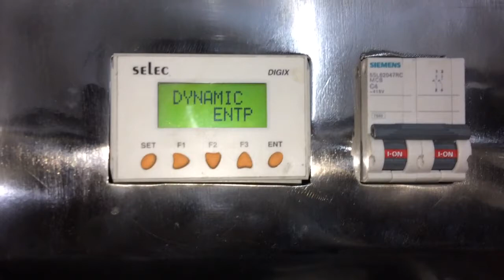Low cost round bottle labeling machine.Semiautomatic bottle labeling.Table Top Sticker 8451899989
Labeling machine Description:
The Semi-Automatic Sticker Labeling Machine is one of the most user friendly systems for labeling Round type Bottle. The Machine incorporates PLC based Label Dispensing system with user friendly Sensing system for Label. The machine is suitable for Labeling on Round Bottle.
TECHNICAL SPECIFICATIONS:
Machine Type:
Semi-Automatic
Label Height:
20 mm to 250 mm Standard*
Label Length:
300mm maximum
Label Roll Dia:
250 mm Maximum
Label Type:
Self Adhesive Sticker Roll Form
Bottle Length:
Minimum 25mm, Maximum 350mm
Bottle Dia:
Minimum 25mm, Maximum 100mm
Core Dia:
75/76 mm
Sticker Dispensing :
Through Dynaflux Make  120 Watt, AC Induction Gear Motor  3PH, 220 V AC,  50/60 HZ
Gap Between two Labels:
Appx. 3 mm
Electrical:
220 VAC Single Phase Power Supply (50/60 Hz)
Power:
1 Amp. Max.
Control Panel:
DELTA Make VFD SELEC make PLC With HMI
Sensors:
Leuze or  F&C Make Sticker Gap Sensor
Overall dimension:
600 mm(L) X 450 mm(W) X 600 mm (H) Approx
Fabrication:
MS with Powder Coating and ENP
Speed:
Speed Variable through DELTA Make Drive

Salient Feature
Bottle Counter
Easy to change label Roll.
User Friendly Label Placing Adjustments.
Self Protected against Voltage Fluctuations.
Built In A.C. Variable Frequency Drive System.
Hand Lever Based Semi Automatic Sticker Labeling Machine
||dynamic enterprises(India)||